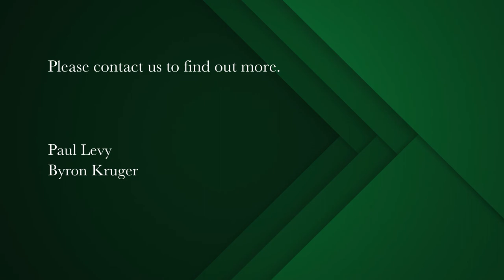1 bedroom apartment for sale in Mouille Point | Pam Golding Properties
Coastal retirement lifestyle for the over 55's.
This one bedroom apartment on the 4th floor in a well-established retirement block enjoys lovely afternoon sun and gorgeous side sea views. The living area is comfortable and spacious and flows to a corner kitchenette which is ample in size. The master bedroom is quietly situated with a separate bathroom that includes a shower, toilet and basin. Owners in Good Hope Park enjoy facilities such as a 3 course lunch mean daily. Servicing of the apartments takes place weekly.

A secure and safe environment with a 24 hour communications system in place should help be required. Extras such as a communal lounge area, which serves morning and afternoon teas, library, carpet bowls, bingo, bridge, laundry and a hair salon is available for all the residents to enjoy. A bus to Sea point, CBD and the waterfront is available too so there is no need to own a vehicle.